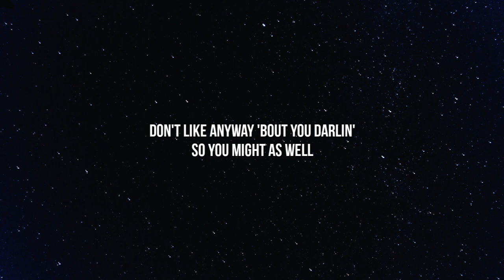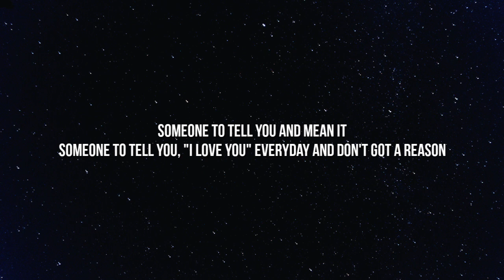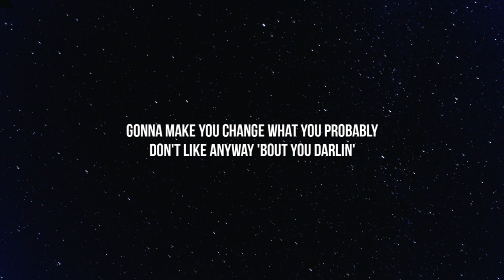Toosii - Favorite Song (Lyrics)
Lyrics:

But nobody's
Hmm-mmm
Be somebody
Yeah

Be somebody
Hmm